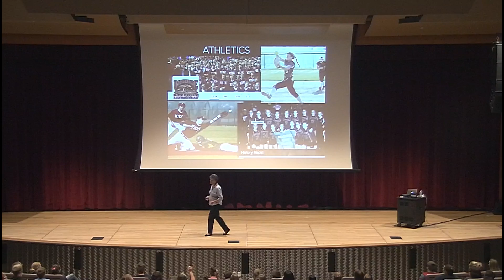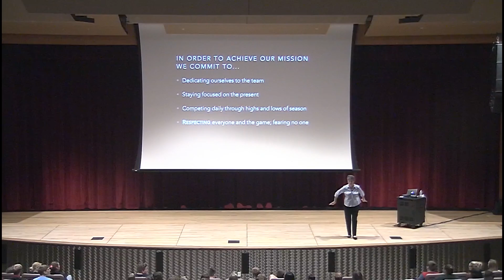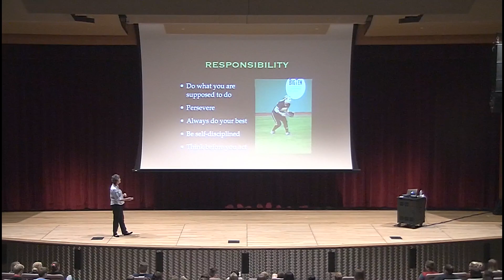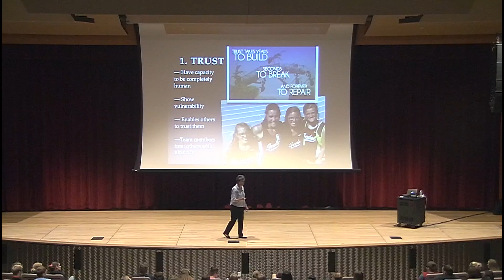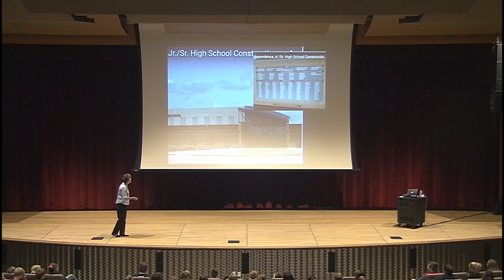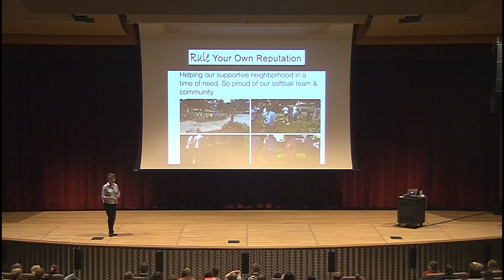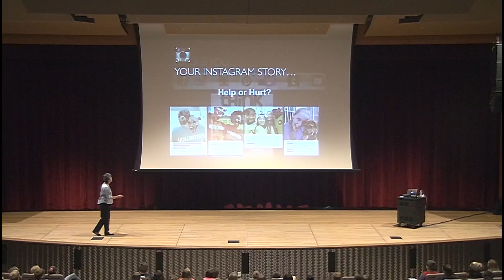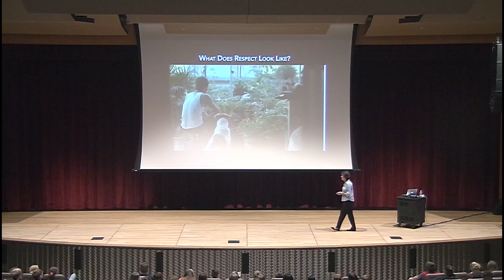Coach Blevins Speaks to Independence Students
Former University of Iowa Softball coach Gayle Blevins speaks to high school students at the Independence Jr./Sr. High School about Respect, September 2016.